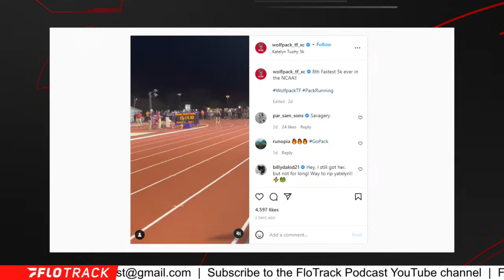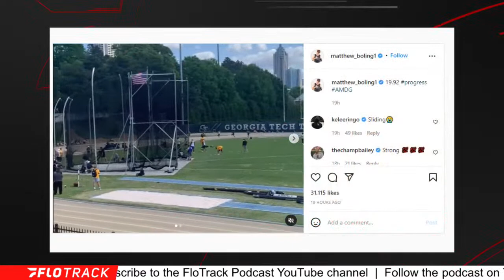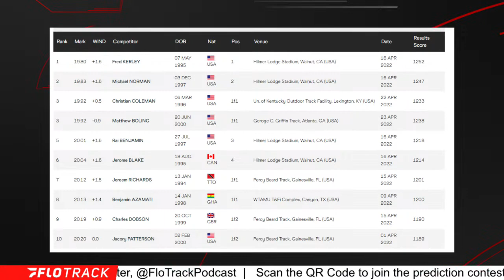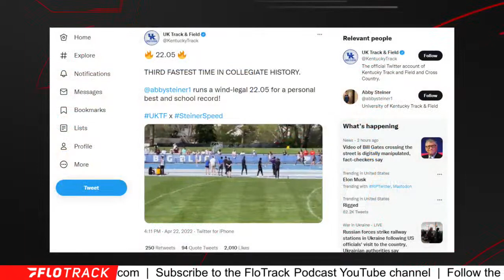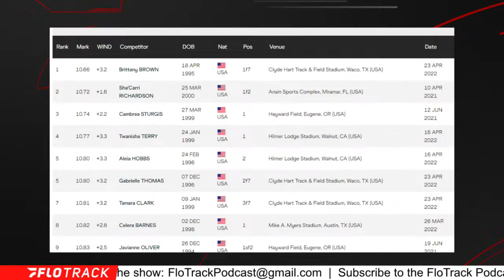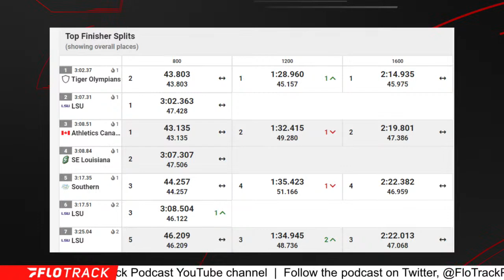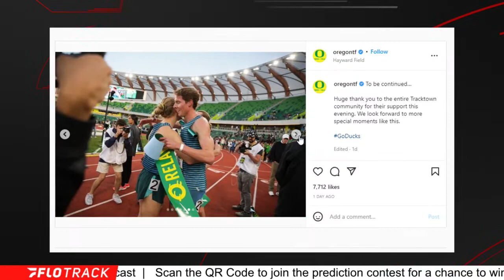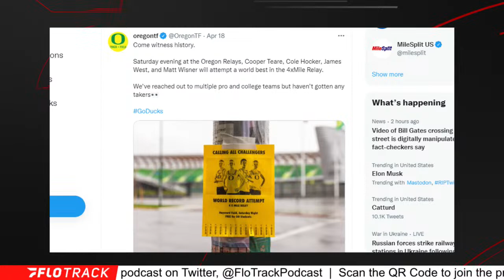Sprints Went Crazy This Weekend & Oliver Hoare Live | The FloTrack Podcast (Ep. 439)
Kevin and Gordon recap the biggest performances of the weekend.